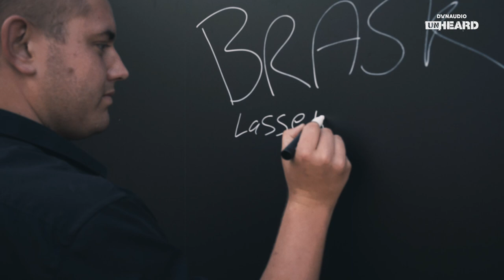Brask interview at Dynaudio Unheard (Smukfest 2018)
Following their session in the Dynaudio Unheard studio (they took the studio for its maiden voyage) the three band members sat down to talk about finding inspiration, knowing when you have a good song, spending time alone with your piano and much more.